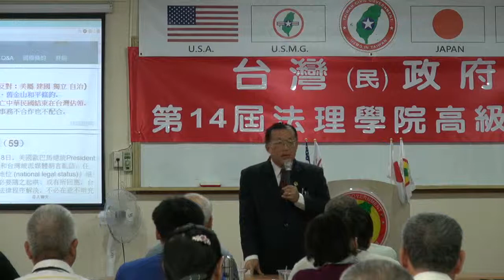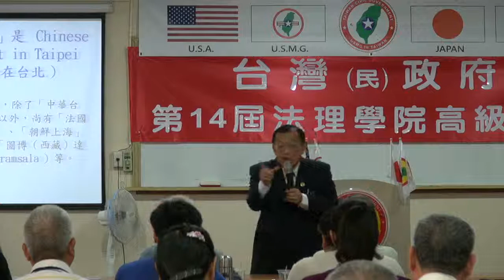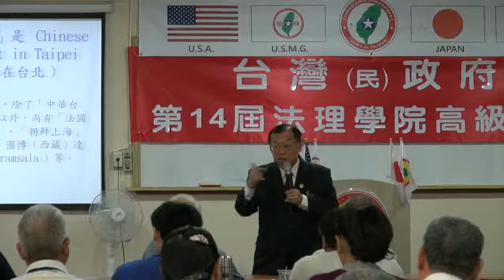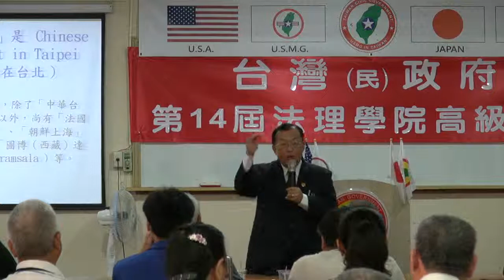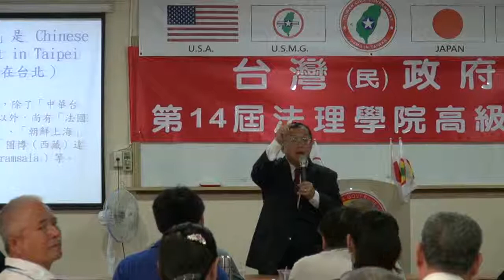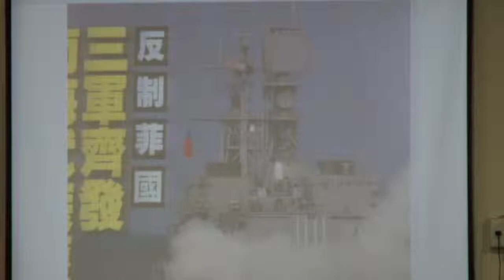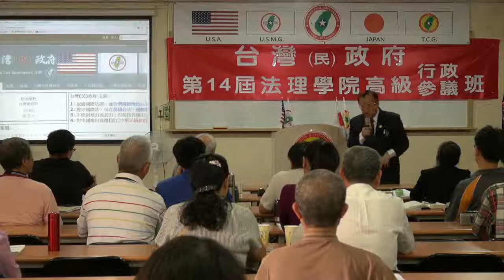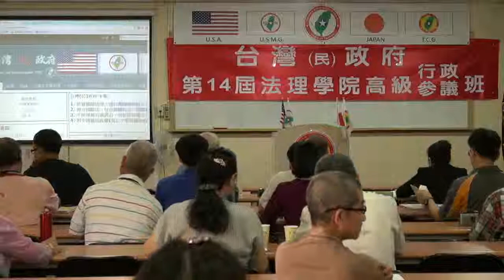130526-與秘書長有約-林志昇-台灣(民)政府第14屆高級行政參議班